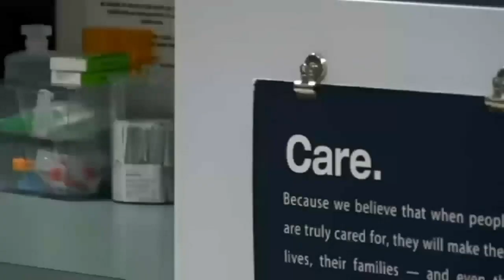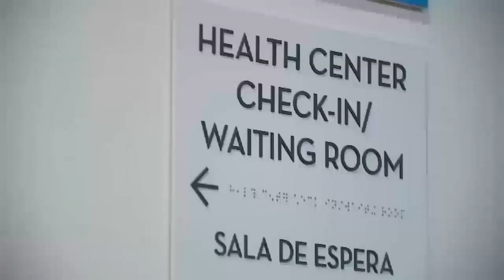Governor Kate Brown reaffirms Oregon abortion access as Idaho trigger ban goes into effect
“Oregon will continue to be a safe welcoming and inclusive state for all those who want to access reproductive healthcare.”